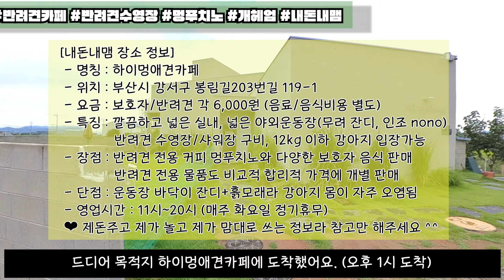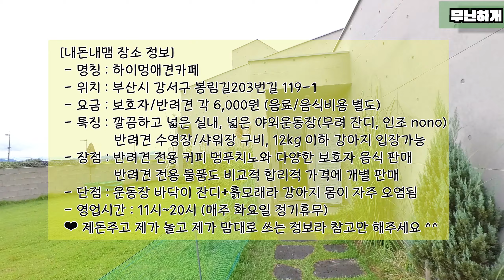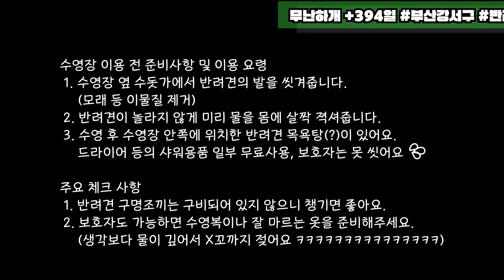생후 394일차 토이푸들 무난이! 부산 강서구 애견카페 뿌시기!!! 개헤엄도 치고~ 추격전도 하고~ 멍푸치노도 먹고~ 즐겁게 놀고 꿀잠 잤습니다~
강서구 애견카페 하이멍에 가서 즐겁게 놀고
스트레스도 왕창 풀고 왔어요 ㅎㅎㅎ
오직 제 돈 쓰고 흥겹게 놀기 ^^
다음 주에도 또 갈까봐요, 다들 즐겁게 감상하시고
행복하고 무난한 시간 되세요~